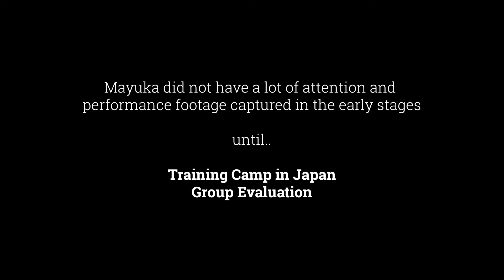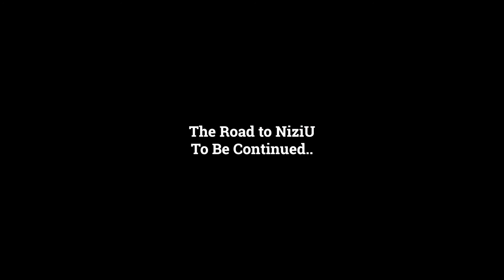The Road to NiziU | おごう まゆか Mayuka Ogou's Performances Part 1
Watch the performances of おごう まゆか Mayuka Ogou back in the audition for Nizi Project as she works hard to become part of the upcoming Girls Group - NiziU!

More of the performances - less of the drama.

© Copyright JYP Entertainment & NiziU